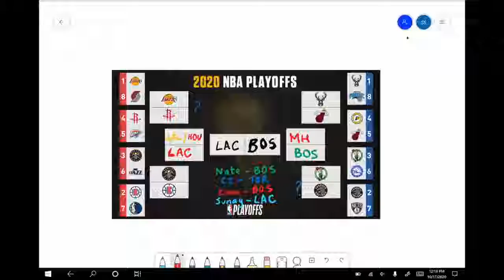Sports Sitdown: NBA Wrap Up, MLB Update, and NFL Update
Sunay Sanghani, Nate Martin, CJ Roulo, and Kiran Costa give us an October update.